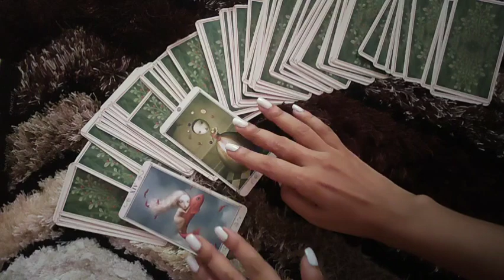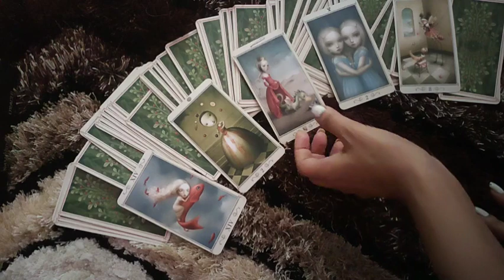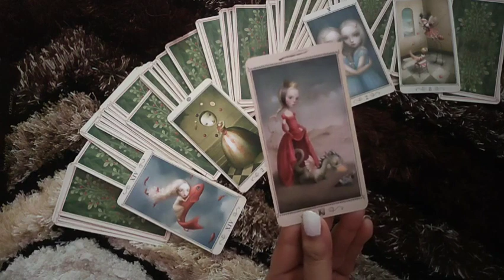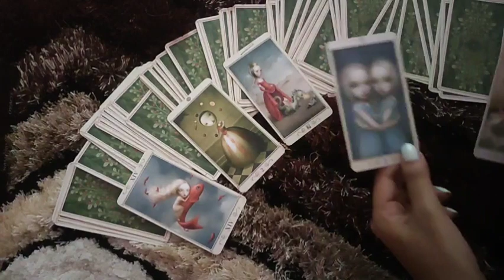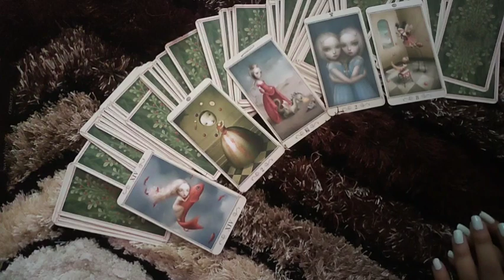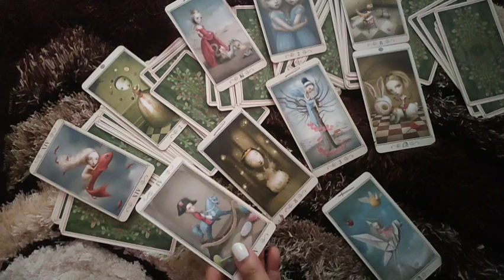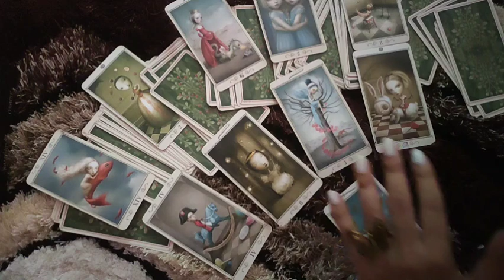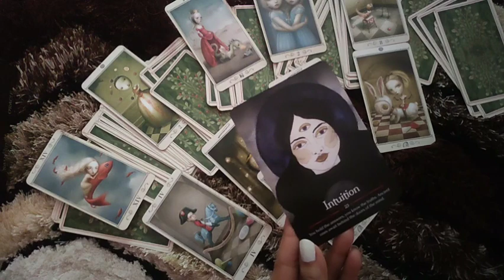CAPRICORN♑-"WILL HAVE TO MAKE A CHOICE "21-27 APRIL LOVE READING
This reading is  for my CAPRICORN people . I hope you enjoy.

ttps://youtu.be/aHP__Rdn26M

tps://youtu.be/N_KdLi15e1U